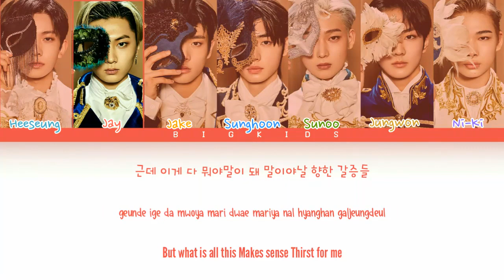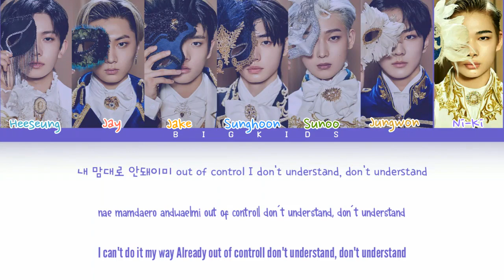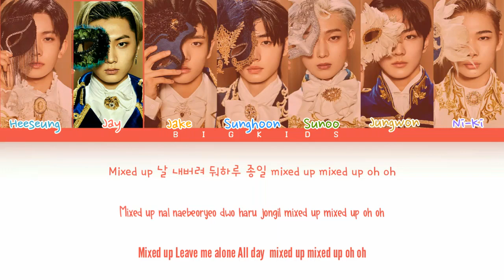ENHYPEN (엔하이픈) - Mixed Up (Color Coded Lyrics Eng/Rom/Han)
• Artis : ENHYPEN (엔하이픈)
• Song : Mixed Up

•  Member : Heeseung, Jay, Jake, Jungwon, Sunghoon, Sunoo, Ni-ki